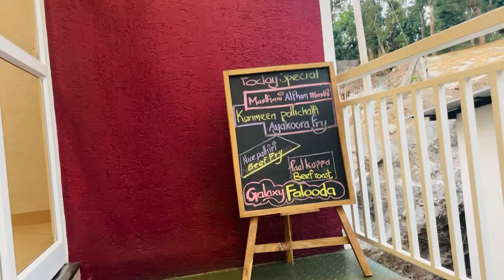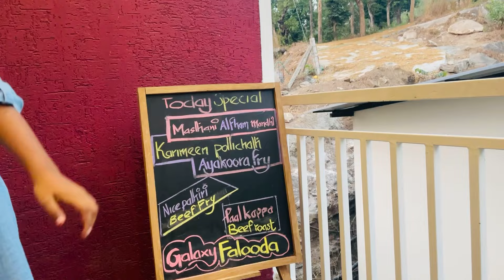Eid day vlog|ഞങ്ങളുടെ കുഞ്ഞു eid celebration|shahananisarvlog|youtube|malayalam